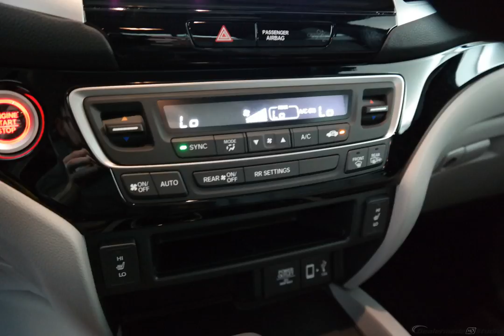2018 White Diamond Pearl Honda CR-V SUV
New 2018 White Diamond Pearl Honda CR-V SUV EX Ivory w/Cloth Seat Trim